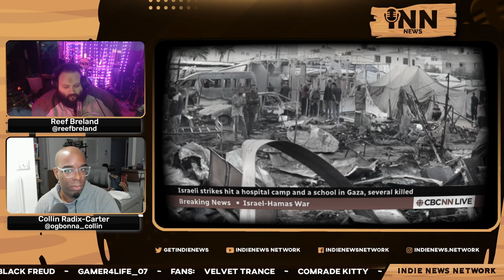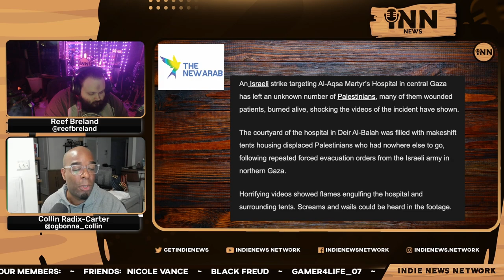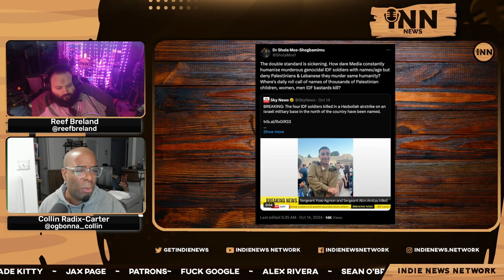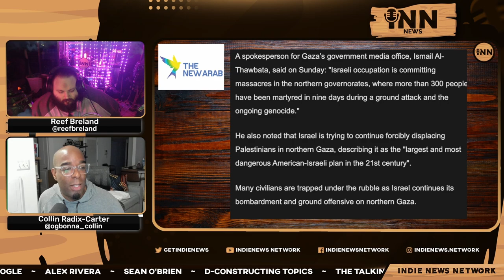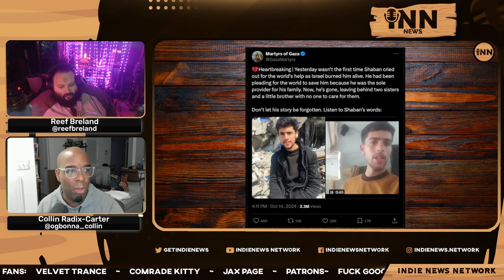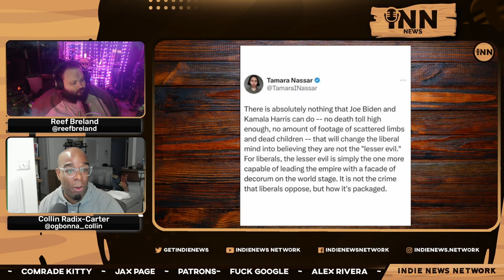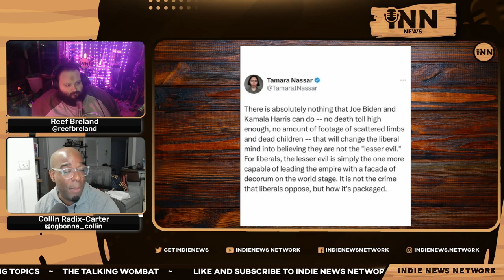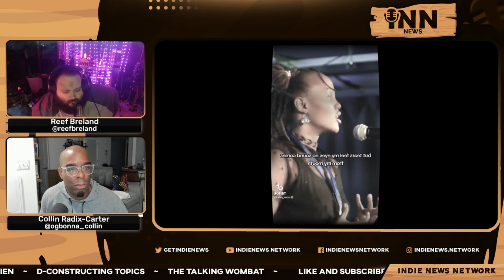Palestinians BURNED ALIVE In Gaza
Collin and Reef report on Palestinians being burned alive as Israel targets a refugee hospital.

Co-Hosts:

Collin Radix-Carter
You can find all of Collin's links on his Linktree:

Reef Breland
You can find all of Reef's links on his Linktree:

Article:

The New Arab: "Palestinians Seen Burning Alive In Horrifying Videos Following Israeli Bombing Of Gaza Hospital.”